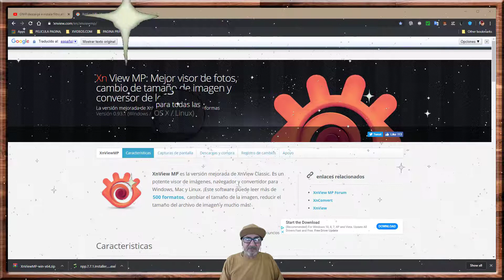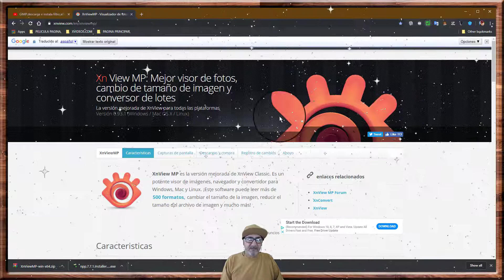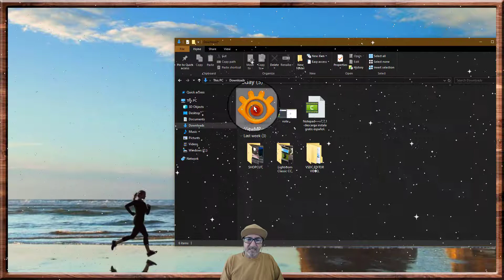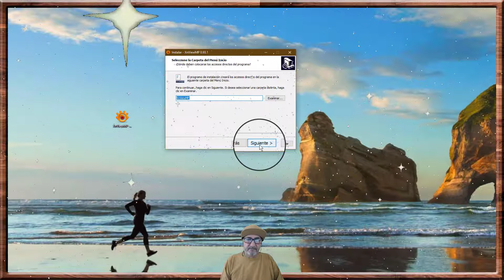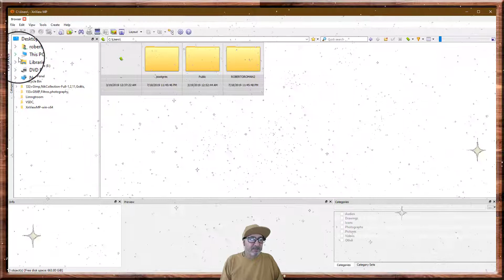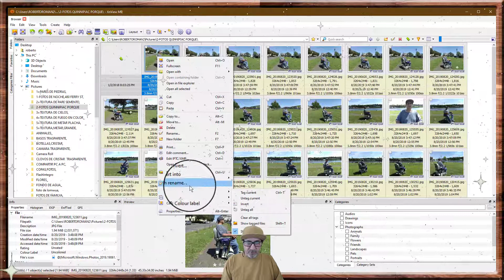Xn View MP Manipulador de imágenes y fotos gratis español,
Xnview MP Free Image and Photo Manipulator,